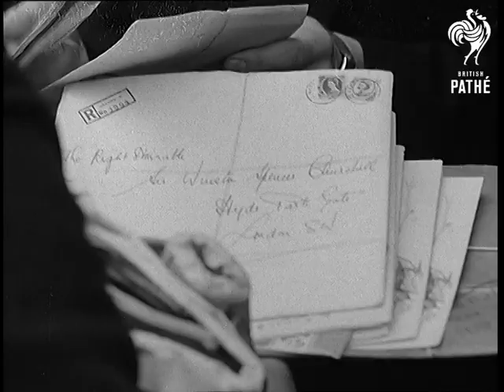Wonderful Winston (1962)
Titles read: "LONDON - WONDERFUL WINSTON".

General view of Hyde Park Gate.  At number 28, residence of Sir Winston Churchill, we see the postman delivering packages and letters for Churchill's 88th birthday.  Cameramen film the proceedings.

C/U of registered envelope with Sir Winston's name on it on top of pile of letters.  A cake is delivered.  Lord Moran (Churchill's doctor) arrives and goes into No. 28.  Two children in riding outfits present Lady Churchill with a bouquet.  The children leave in pony and trap with horseman behind them.  A large box of oysters is delivered.

Interior shot shows Madame Floris and her son standing with the cake.  C/U of cake decorated with several of Sir Winston's famous quotations.  Sir Winston appears at the window of No. 28; zoom in to C/U.

Cut to M/S of Princess Alexandra with the Duke and Duchess of Kent and Princess Marina as commentator talks of Alexandra's engagement to the Honourable Angus Ogilvy.

General view of Hong Kong as commentator mentions the Princess' recent tour of the country.  Princess Alexandra is seen walking on the roof of the university with an unknown man.  Shots of Princess Alexandra meeting locals on a walkabout and posing with some local giggling women.

Notes on Churchill footage on file.
 FILM ID:1739.01